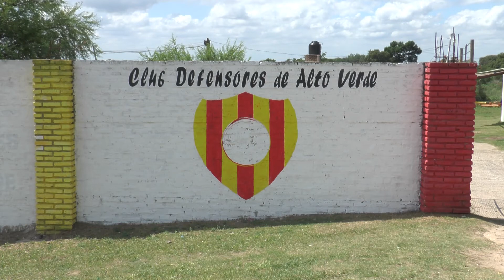ROBO EN EL MERENDERO DEL CLUB DEFENSORES DE ALTO VERDE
GABRIEL MAYER – PRESIDENTE